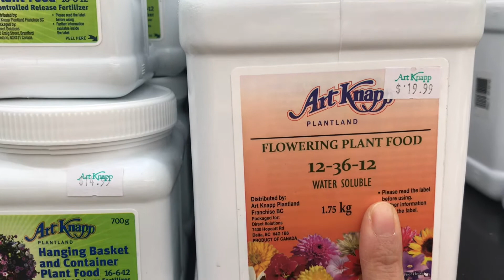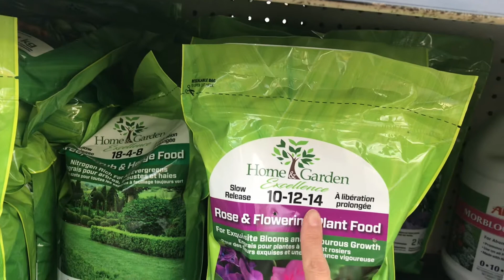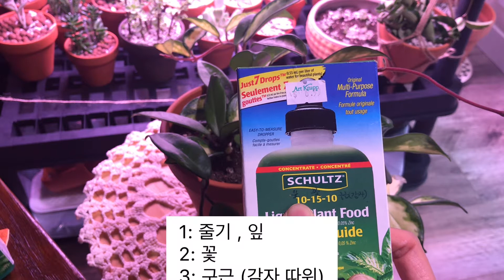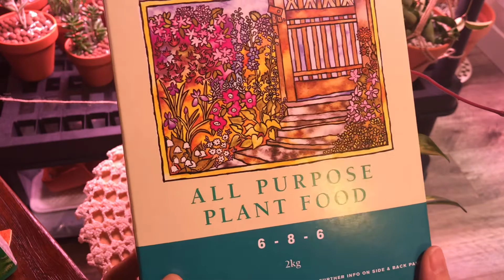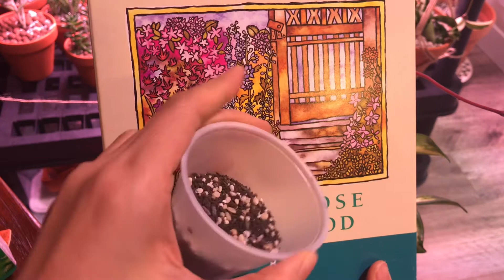27.호야와 영양제/알콜사용법/힌두로프 호야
호야를 들이면서 두달 전에
영양제를 사용해 보았어요.
그 결과와 영양제의 3가지 숫자에
대해 알아보았어요.
힌두로프 호야의 깍지벌레를
알콜로 제거하는 이야기
들려드려요.

주의) 상처가 나서 의료용으로
사용하실 경우엔 3%알콜을 사용하셔야 되요.

제 영상은 깍지 벌레 퇴치를 위한
소독이라 70% 알콜을 썼어요.
참고로 succulents and sunshine 이라는
외국 사이트 보시면 이 소독에 관한 자세한
이야기 보실 수 있어요.